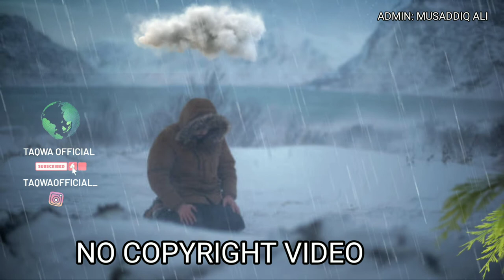Muslim boy praying namaz|No copyright video| taqwa official